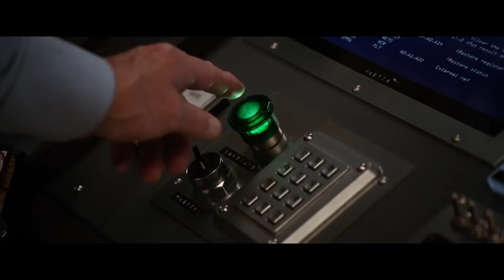O čom bude Avengers 4? 🤔 (Filmkult News)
V nových Filmkult News sa pozrieme na populárne teórie točiace sa okolo budúcoročného Marvel pokračovania Avengers: Infinity War.
Dokážu naši obľúbení hrdinovia zastaviť Thanosa?